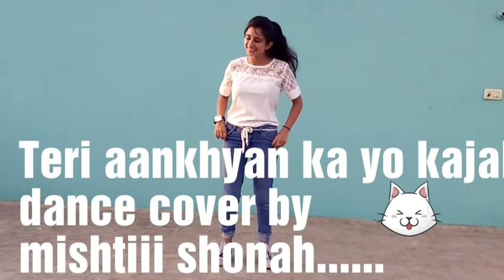Teri aankhyan ka yo kajal dance cover by mishtiii_shonah ❤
Lo upload kar hi diya Ye dance cover.
Keep supporting and loving. 👍👍👍👍👍👍👍
😘😘😘love. mishtiii